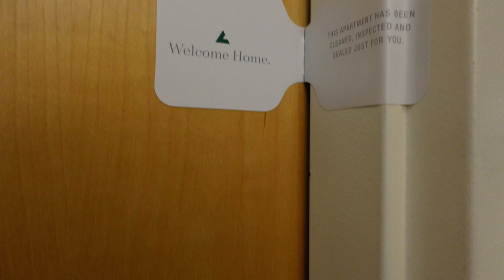Moving Vlog #1 | Moving into My Downtown Chicago Apartment (Empty Apartment Tour & Shopping)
Heyyy yall! I finally moved into my own apartment downtown Chicago after living in Mexico! It was an emotional move-in day, but join me for for some shopping and my empty apartment tour. It's a luxury experience for sure and I love every bit of it! Hope you enjoy! This apartment is making me a minimalist... but enjoy!

Grab my FREE guide to learn how I went from $0 to 6-Figures in under a year